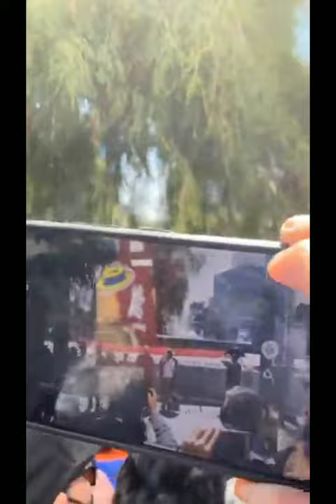Sergio 'Checo' Pérez arriba del monoplaza RB7, da show sobre paseo a la reforma en cdmx.